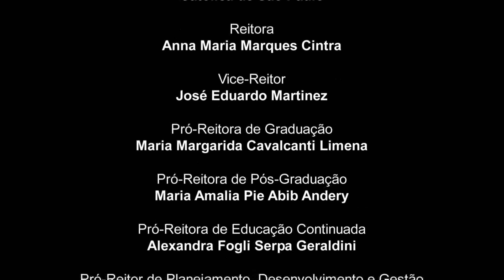Pensar e Fazer Arte - Maria Garcia - 97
O Programa Pensar e Fazer Arte é um projeto oriundo do Grupo de Ensino e Pesquisa em Interdisciplinaridade (Gepi - Pós em Educação: Currículo), que conta com entrevistas do professor Claudio Picollo (Dept. Inglês) com artistas, diretores e críticos das mais diferentes expressões artísticas/culturais.
Convidada: Maria Garcia